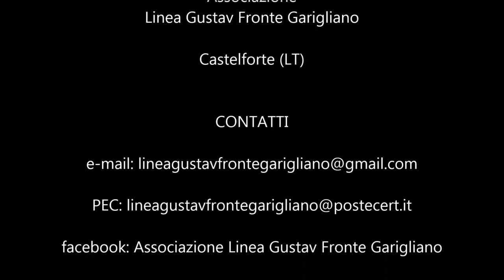Memorie di Guerra "parte 2" Sessa Aurunca,Castelforte,Santi Cosma e Damiano,Minturno,Formia,Gaeta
"Memorie di Guerra"
La storia, raccontata da chi l'ha vissuta, la storia che non troverete scritta sui libri, una storia, talvolta raccontata con grande semplicita' da cui emerge tutta la miseria e la disperazione di quel drammatico periodo.

Ringraziamo il Prof. Amedeo Virgulto Amedad Virgulto per la collaborazione.